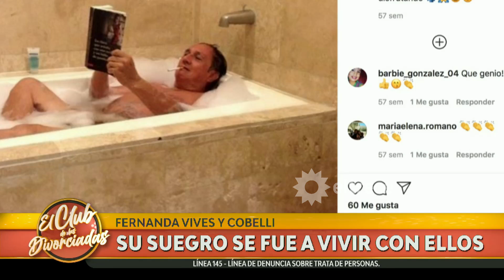El Club de las Divorciadas - Programa 01/07/21 - Invitados: Xime Capristo, Gus Conti, Fernanda Vives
Programa emitido el jueves 01 de julio de 2021 en eltrece.